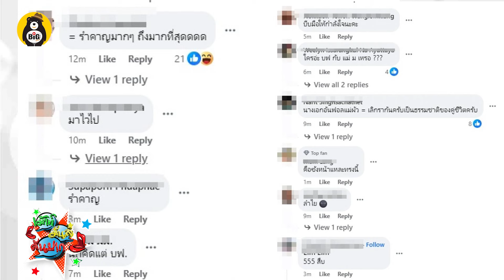แห่ด่า นิกกี้ หลังแซว ปุ้มปุ้ย กวินท์ ชงนอกใจ! - ว๊ายย เจ๊มอย108 จั่วประเด็น นางเอกดังอันฟอลแม่ผัว